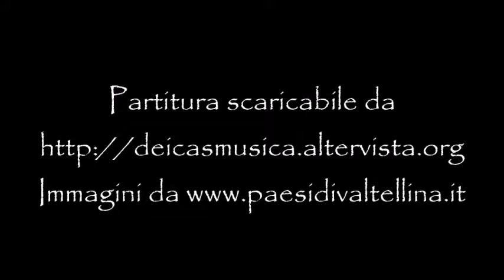Massimo Dei Cas - Preludio e fuga n. 38 in do min. per organo - Prelude and fugue n. 38 in C minor